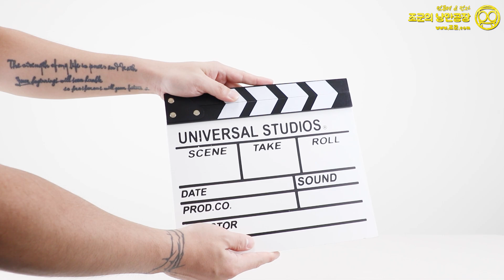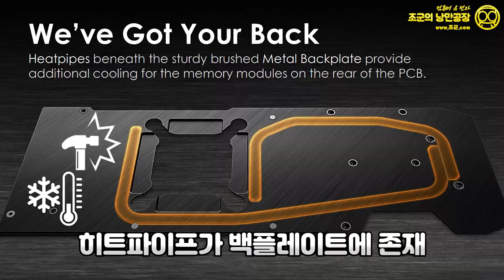새로워진 MSI RTX 3080 VENTUS 3X OC! 옛날 벤투스는 잊으라고!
- 1:1 견적 상담문의 (조군컴.com)

1:1 상담으로 맞춤 컴퓨터까지!
ㅡ Hello
I am a romantic factory of Korean YouTuber Jogun.

Briefly organized

MSI Ventus
Medium lineup model
Custom PCB (not a reference)
Boost 1740
Twin Frozr 7 cooling performance is copied

RTX 3000 performs better in QHD 4K than FHD
Brief performance chews the RTX 2080TI performance.

The RTX 3080's FireStrike score is
Approximately 41,000-44,000 (depending on the system)
Note) RTX 2080 ti is 33,000~

ㅡㅡ

In my opinion on the new chipset
Graphics card drivers need to be updated further.
I think

While playing the game, the stability of the graphics card driver seems to drop slightly.

Additional BIOS updates and graphics driver updates
I think you need to add it quickly.

Please update the BIOS and graphics drivers after purchase.

ㅡㅡ

제가 제조사분들과 유통사분들이랑..두루두루 친해서. ㅎㅎㅎ;;;
신제품이 나오면 브랜드 몇개를 리뷰하는지 모르겠네여 ㅎㅎㅎ
그래도 재밌게 봐주세용^-^

눈탱이 바가지 당하지않고 구매하실 수 있는 조군컴입니다!
견적요청부터 구입까지 가능한 컴퓨터매장입니다.^- ^

인터넷 주소창에 쓰시면 됩니다!
조군컴 쇼핑몰 : 조군.com
견적 요청 신청 : 주소창에 조군컴.com

카카오톡 ID 검색 : JOGUNCOM